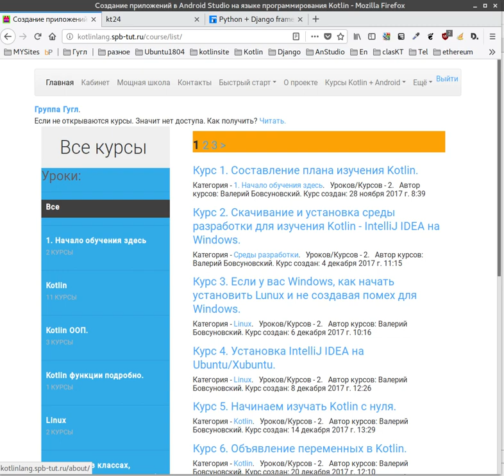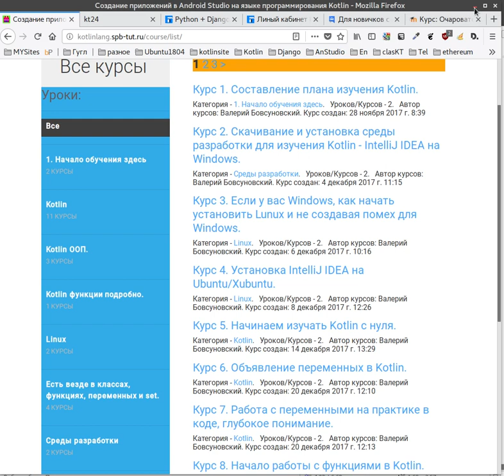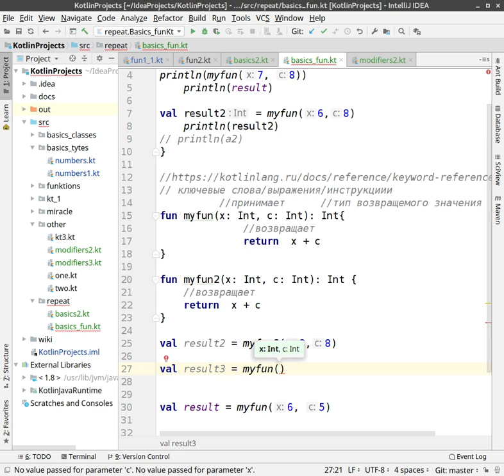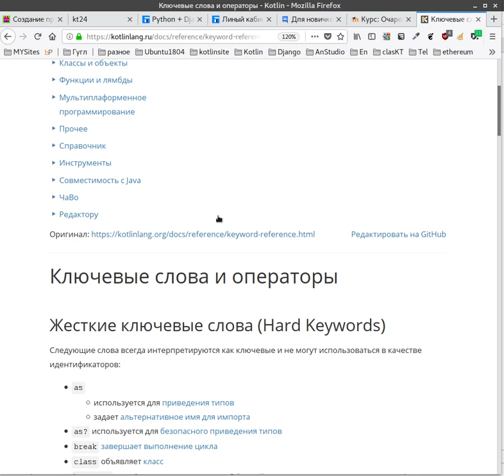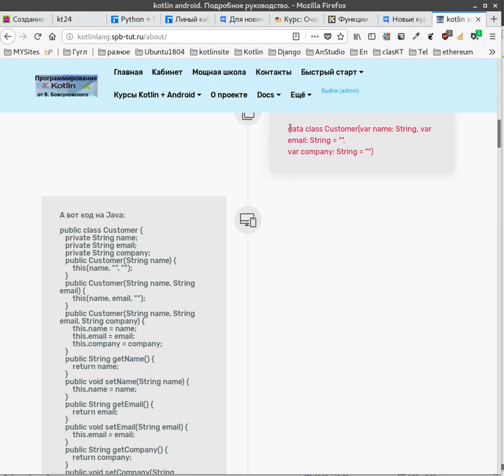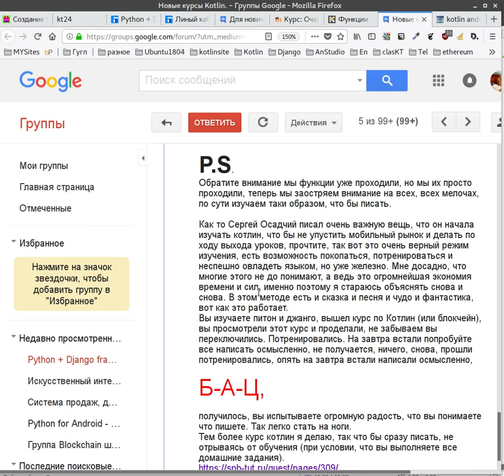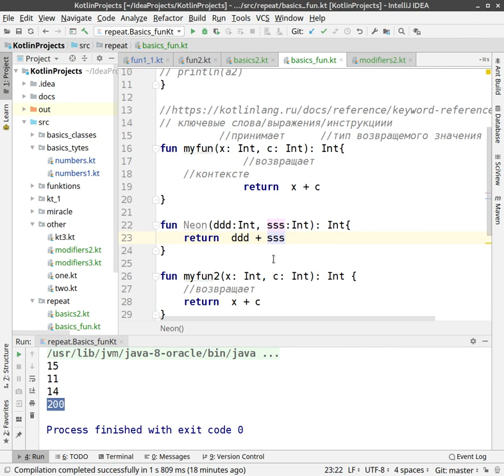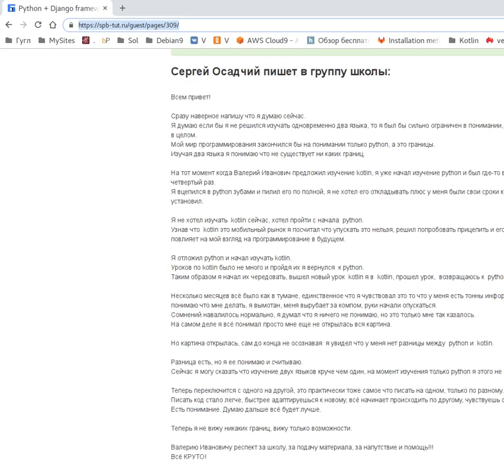Как железно выучить Python, Kotlin, Java и вообще любой язык? Суть.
Как железно выучить Python, Kotlin, Java и вообще любой язык?
Проверьте, попробуйте делать, как я рекомендую и результаты вас точно порадуют.

В видео, я рассказываю именно об определённом методе изучения.

Есть люди, которые бегут быстро по языку, вроде бы читают книги, вроде бы занимаются по урокам, но даже через год не могут избавится от ощущения, что пока смотрю код, понимаю, а сам писать не могу.
Именно об этом видео, потому что изучать языки можно по разному, я предлагаю изучать языки строго определённым образом, ведь уже подтверждено результатами ребят, есть люди, которые за пол года начали писать на двух языках, делать по тиху проекты в андроид студио, писать на kivy, на джанго, как это удаётся?
Нужно просто поменять стиль обучения, попробуйте делать, как я рекомендую и результат вас точно порадуют. В видео, я рассказываю именно об определённом методе изучения.